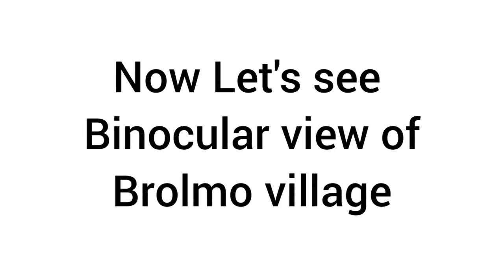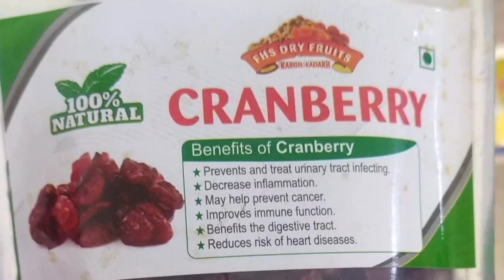Pakistan border view from Hunderman Kargil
Pak border view from Kargil hunderman